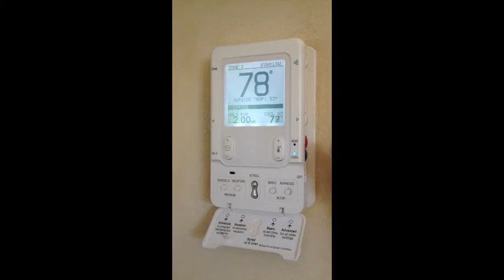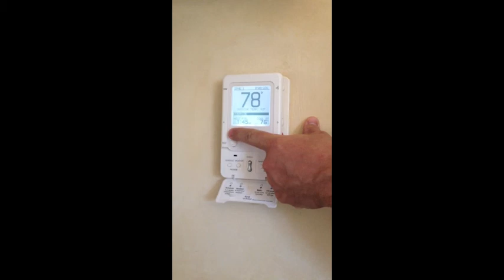Heating and Air Conditioning